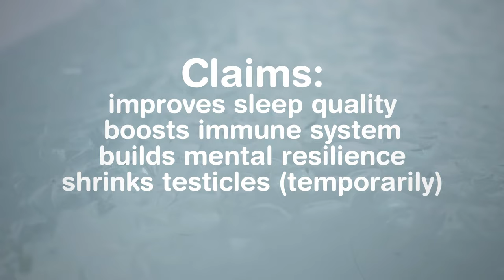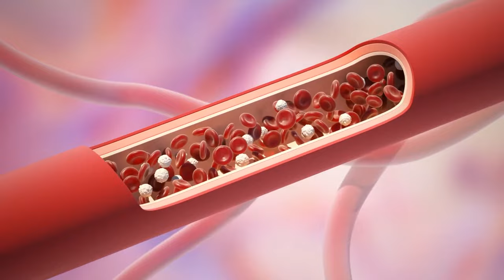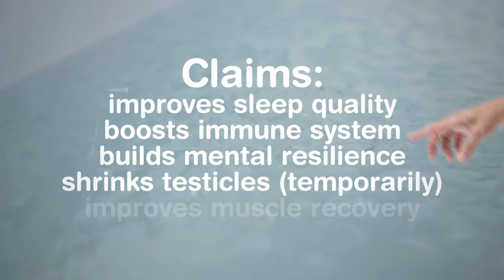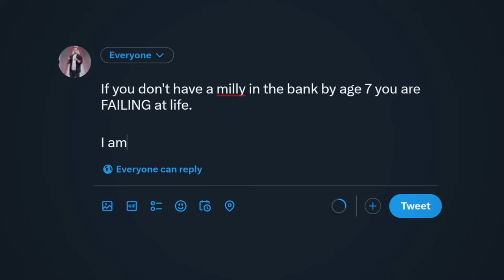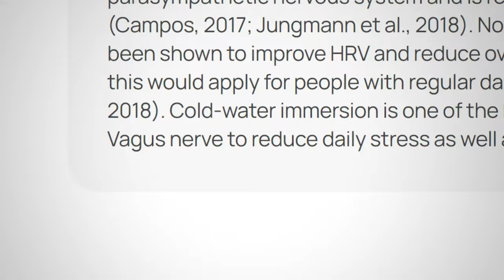Ice Baths Are Worse Than You Think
It's become a trend to talk about the health benefits of cold showers and ice baths. Wim Hoff, known as the Ice Man, has been popularizing Cold Shower therapy, along with ice baths. Many Athletes and self help motivational speakers (And Joe Rogan) often preach how good an ice bath and Cold Shower are for you, but are they actually good for you?

I hope you enjoy: Ice Baths Are Worse Than You Think